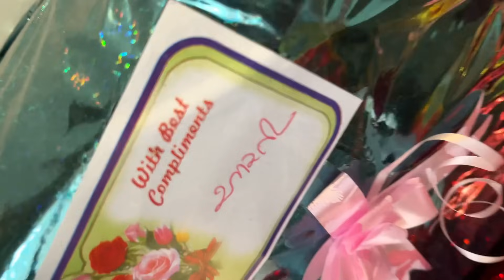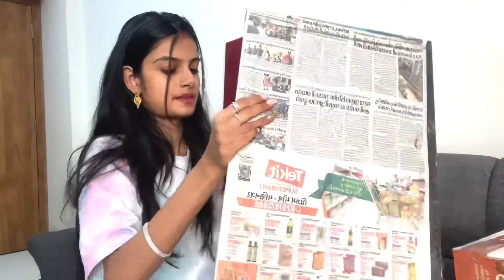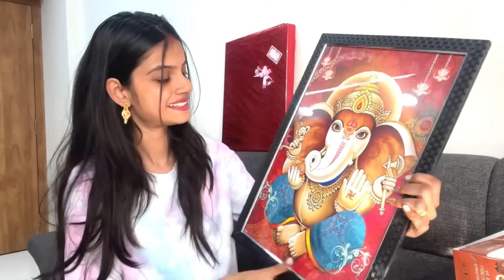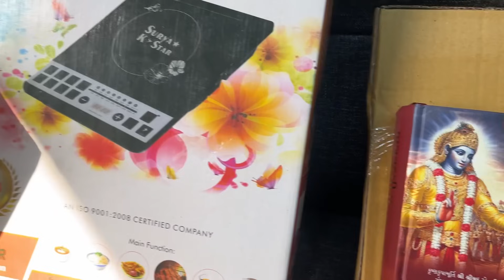Gifts unboxing🎁😱📱||aliyapatel vlog